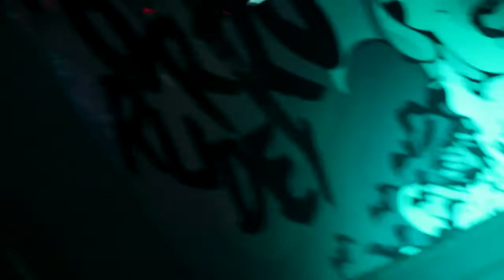An Eater's Curse " " Live at Boneshakers Corpus Christi, TX